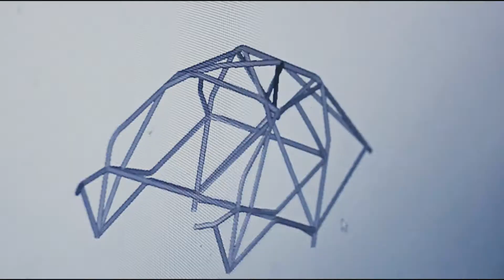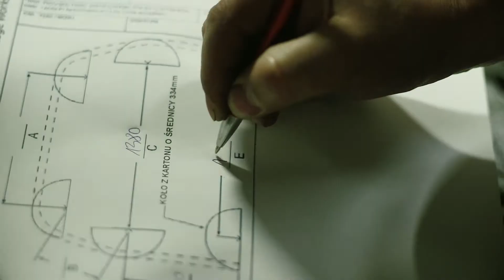Making of SACHS Race Cup 2015, Polska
Na potrzeby SACHS Race Cup 2015 przedstawicielstwo ZF Services w Polsce zleciło zbudowanie 10 aut BMW e46, które zostały wykorzystane do przeprowadzenia treningów, kwalifikacji i finałów podczas spotkań z klientami.